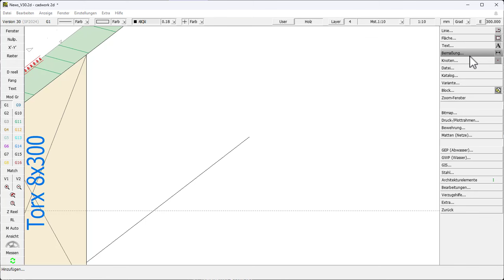cadwork 2d Winkelbemassung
In diesem Video findet ihr einige nützliche Optionen rund um die Winkelbemassung.